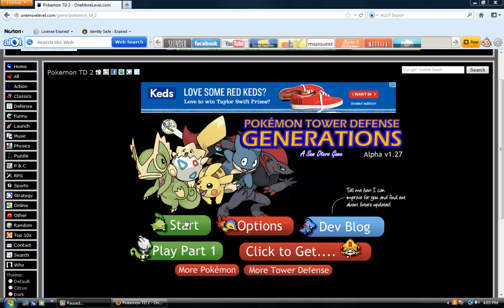Pokemon Tower Defense 2- Episode 8- FULL PARTY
I got a full party